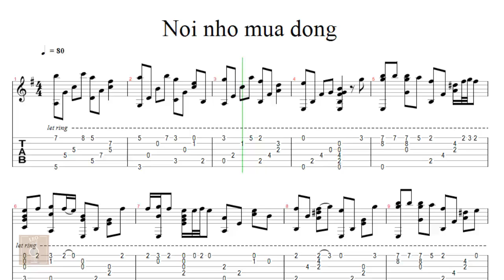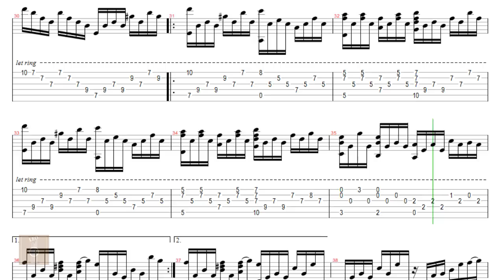Nỗi nhớ mùa đông - Tab guitar solo